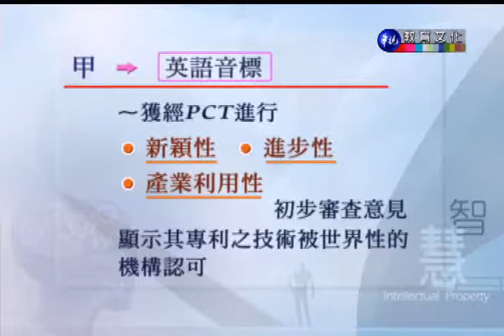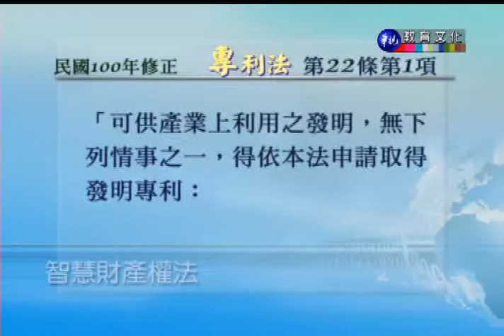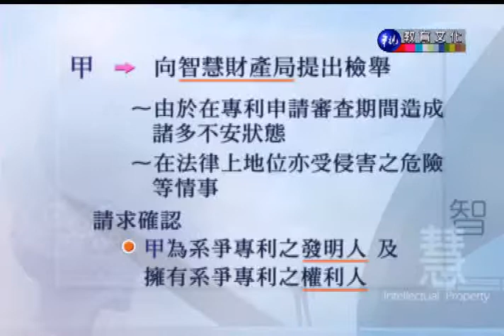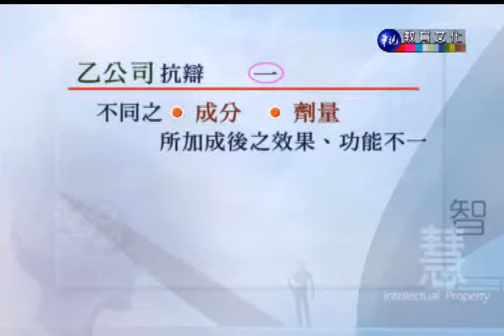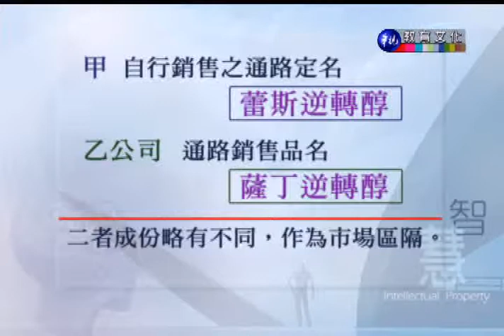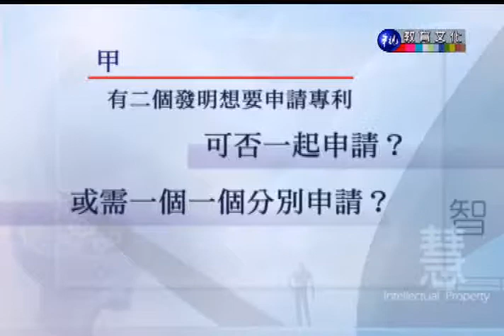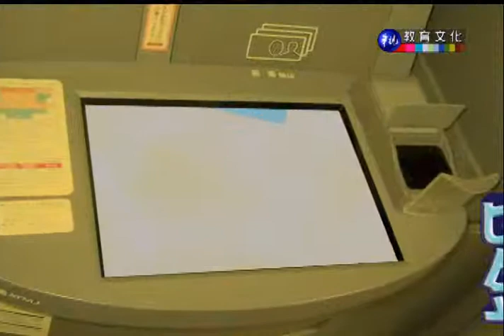智慧財產權法_第15講